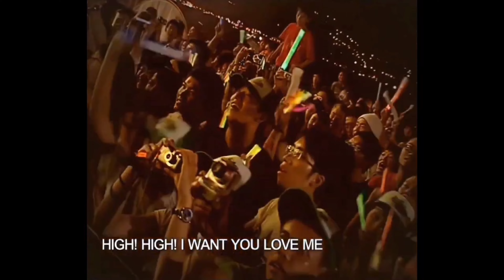張惠妹~Star 慶功演唱會2007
部份歌曲版權封鎖，己移除
1~0:19 薇多莉亞的秘密
2~4:12 快樂眼淚
3~9:24 你是愛我的
4~15:26 一眼瞬間(張惠妹+蕭敬騰)
5~21:01 Big City
6~24:45 知己
7~31:00 Don't Sail Away
8~37:45 如果你也聽説
9~42:47 So Good
10~49:29 永遠的快樂